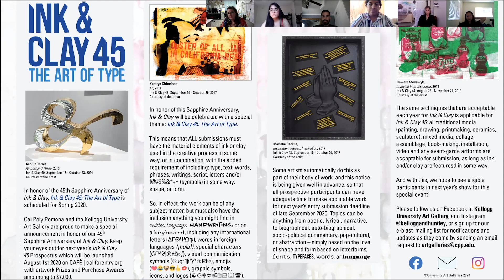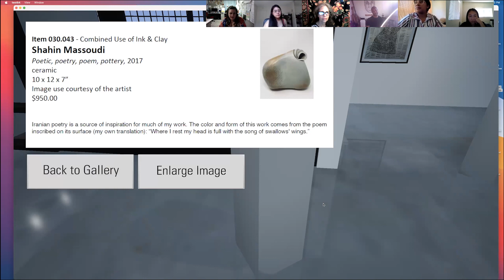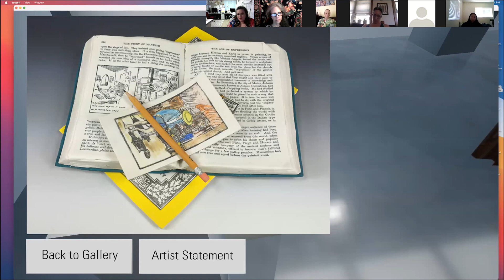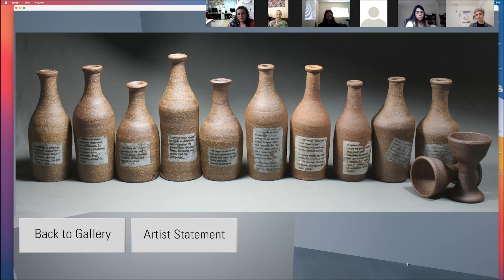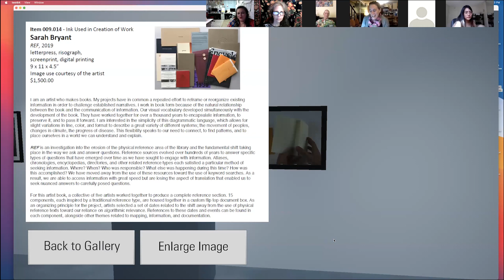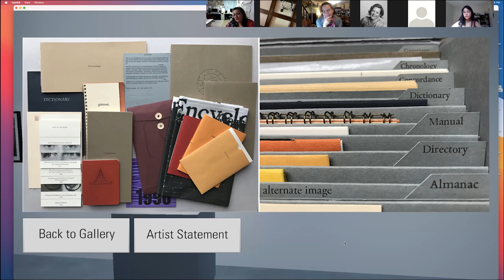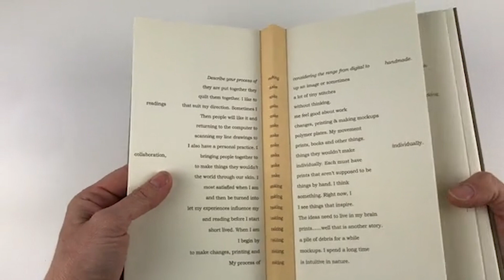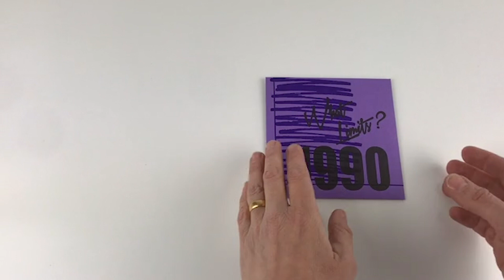Ink & Clay 45 Talk and Tour Part 2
Established in 1971, Ink & Clay is an annual juried competition of printmaking, ink drawing, ceramic ware, clay sculpture, mixed media and installation, utilizing any variety of "ink" or "clay", or combination, as material. The competition results in its highly-regarded exhibition sponsored by the W. Keith & Janet Kellogg University Art Gallery of Cal Poly University, Pomona and underwritten by the generosity and support of the late Col. James Jones, Mr. Bruce Jewett, and Office of the University President, Soraya Coley. The Ink & Clay annual competition is opened to artists working throughout the US, making it a nationwide competition. The exhibition is documented through an on-line printable catalog. Unique among juried exhibitions, Ink & Clay is annually celebrated and recognized by artists and collectors for its quality and diversity. This year, Cal Poly Pomona and the Kellogg University Art Gallery are proud to celebrate the 45th Sapphire Anniversary of Ink & Clay . In honor of this milestone, this year's competitive event will be celebrated with a special theme: Ink & Clay 45: The Art of Type. Due to campus closures, Ink & Clay 45 opened as a virtual exhibition in fall of 2021. However as the campus has reopened, we our pleased to announce that Ink & Clay 45 will be opening in person at the Kellogg Art Gallery in the fall of 2022.